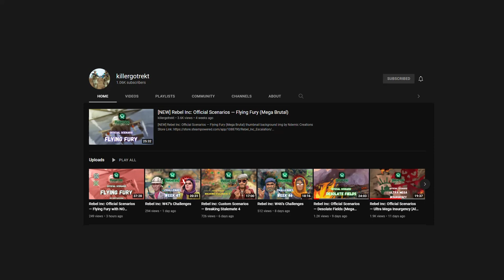Rebel Inc: Custom Scenarios — Operation Barbarossa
Checking out other people's custom scenarios.

by: Andreisky

# What is Rebel Inc: Escalation

From the creator of 'Plague Inc: Evolved' comes a unique and deeply engaging political/military strategic simulation.

In Rebel Inc: Escalation, the war is ‘over’ - but we all know that doesn't mean anything. In order to stabilise a war-torn country, you need to balance competing military and civilian priorities to win the hearts and minds of the people, whilst also stopping a deadly insurgency from seizing power!

Following on from the global mega hit 'Plague Inc.' with over 160 million players, Rebel Inc: Escalation offers a deeply engaging, strategic challenge inspired by the complexities and consequences of modern counter insurgency. It has received acclaim from international development experts and was even featured at a major international peace conference!

[Features]
• 8 regions to stabilise - Deploy to wildly different strategic environments, including the gentle farms of ‘Saffron Fields’, or the impenetrable forests of ‘Distant Steppe’. Work to defend the ‘Azure Dam’ from the Insurgency, or develop unique new strategies to counter the drug trade in ‘Opium Fields’.

• 8 unique governors - Each one with radical new abilities to master. Choose the ‘Economist’ to receive an entire year’s income in one go or the ‘Warlord’ to train a personal militia. Field an army of heavy armour with the ‘Tank Commander’, or tap into the black-market with the ‘Smuggler’.

• Hyper-realistic - Inspired by Afghanistan, the simulation is highly detailed, containing real world development initiatives and an innovative representation of counter insurgency tactics. It has been praised by the World Bank and was even featured at a major international peace conference.

• Campaign Mode - Conduct large-scale operations across multiple regions. Carefully manage resources and choose unique upgrades in a persistent world with 150+ Player Tactics, Map Features and Insurgent Tactics to radically mix up gameplay!

• Vs Multiplayer - Take control of the Insurgency to try and topple the government in your opponent’s Region, whilst trying to stabilise your own! Dynamically scaling difficulty ensures that players of different skill levels can have a good, challenging game.

• Co-Op Multiplayer - Work together to simultaneously stabilise two separate Regions, sending soldiers and resources to your partner to achieve your goals. Or jump into a Co-Op Campaign of escalating difficulty.

• Challenge Mode - Compete against the Steam Community on randomised Weekly Challenges, including an extra hard mode for the best of the best.

• Custom Scenarios & Scenario Creator - Explore a world of fresh new ways to play with official and community created Scenarios, or develop your own share them with other players via Steam Workshop. Who said Nation Building was hard?

• Advanced civilian and military AI - Sophisticated narrative algorithms model the needs of local populations, while deadly insurgent attacks put constant pressure on your operation.

• Gorgeous Graphics - Stabilise a beautifully rendered 3D world that responds to your actions and thrives as you provide jobs and services. Drone cams and civilian TV channels bring your operation to life and show you what's happening on the ground.

Rebel Inc: Escalation builds on the original critically acclaimed gameplay of Rebel Inc. with multiple significant, all-new features, enhanced music, improved 3D graphics for PC/Mac, online multiplayer and steam workshop support.

An important note: Although a fictional game, Rebel Inc. looks at important real world issues and we have made every effort to deal with them sensitively. The game has been extensively researched and has been developed in cooperation with leading regional politicians, business people and journalists as well as international charities, experts and governments.